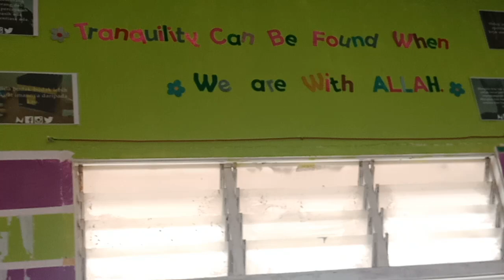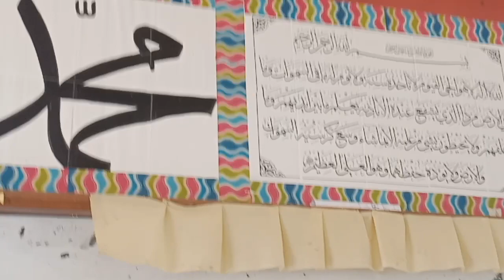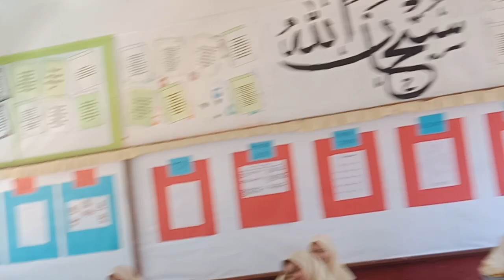RELIEF KELAS 3 IBNU HAYYAN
Sembang Masa Relief di kelas 3 Ibnu Hayyan 2020